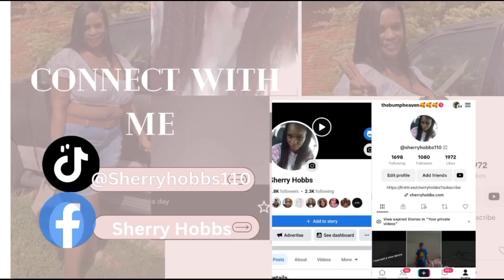My Daughter Sweet 16th Birthday Bash At The Courtyard by Marriott...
Hey y'all welcome back to the channel y'all I hope everyone is having a blessed day ❣️🙏🏽 New video is now up y'all know the vibes make sure to like comment and subscribe to the channel for more content ❤️❤️❤️❤️❤️

Memphis TN,